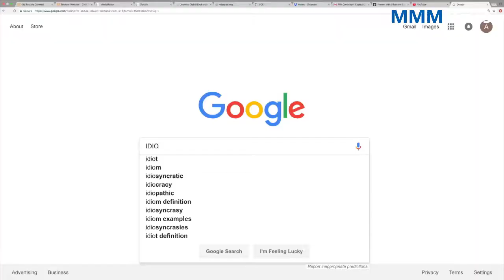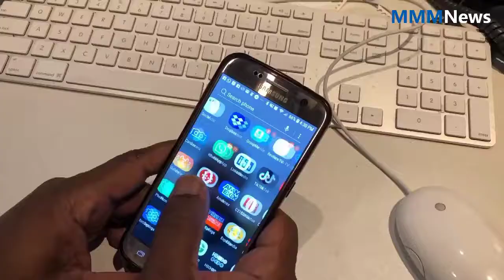World news | Google CEO gets a tongue lashing on Capitol Hill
Google CEO gets a tongue-lashing on Capitol Hill
Sundar Pichai, Google's CEO, faced skeptical lawmakers on Capitol Hill, especially House conservatives who accused the tech giant of skewing search results against them.